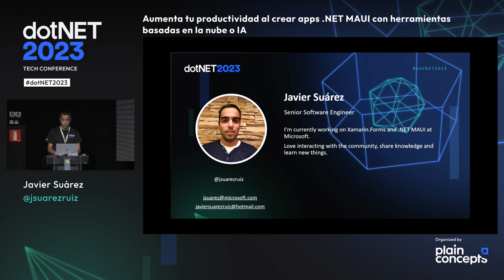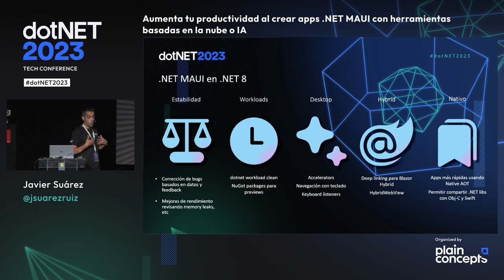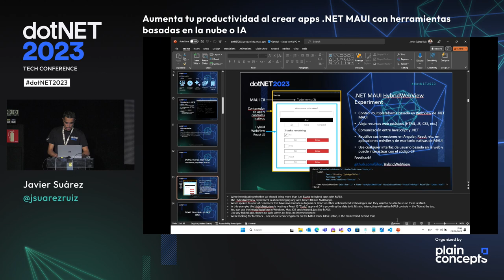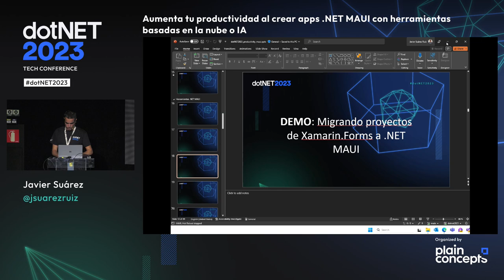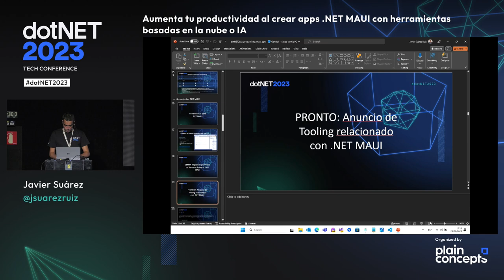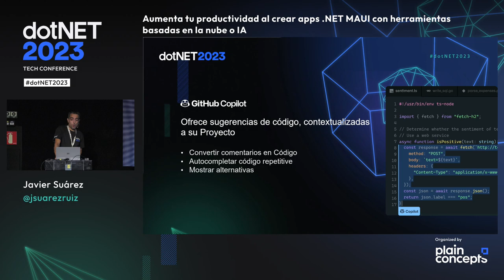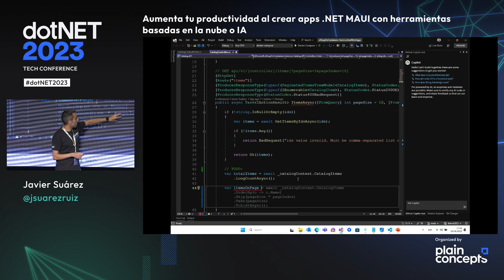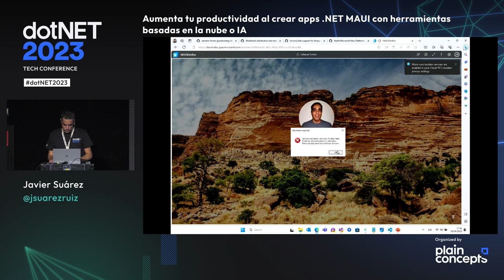Javier Suárez | Aumenta tu productividad al crear apps .NET MAUI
In this session we will see how we can increase our productivity when creating cross-platform applications with .NET MAUI using the latest tools. We will see how we can use Microsoft Dev Box to allow your team to onboard new developers and equip them with everything they need to develop very quickly, we will also see how we can incorporate Copilot into our workflow to get help, detect problems or create tests as well as use tools to evaluate existing Xamarin codebase to make upgrading to .NET MAUI as simple as possible.